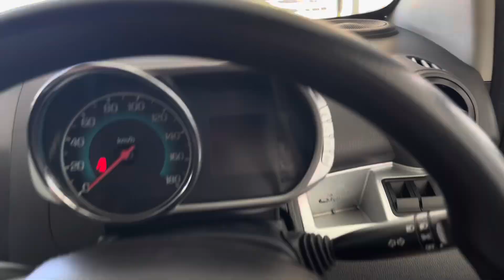Ladies volleyball with Langi Please like subscribe my ￼ YouTube channel Unik&orion ￼